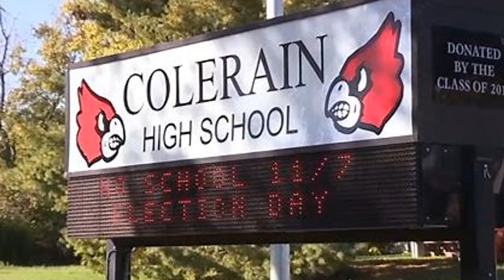High School Brutal Attack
A harrowing incident that shook a school community in Colerain Township, Ohio.  A female high school teacher brutally attacked by a student within school premises.  The details, the aftermath, and the pressing questions it raises about school safety, student-teacher dynamics, and the broader educational landscape. This is a crucial conversation about an alarming event that underscores the challenges educators face today.